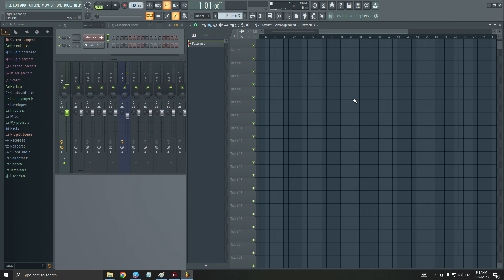Zoom in Zoom Out | FL Studio Tutorial